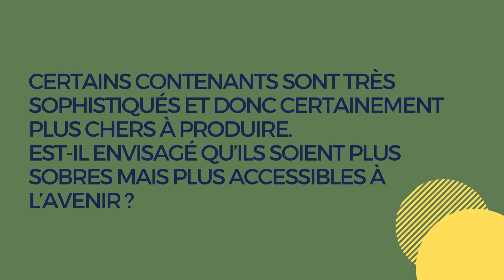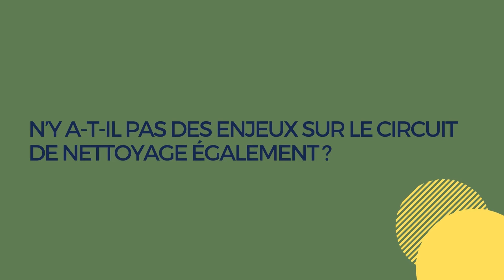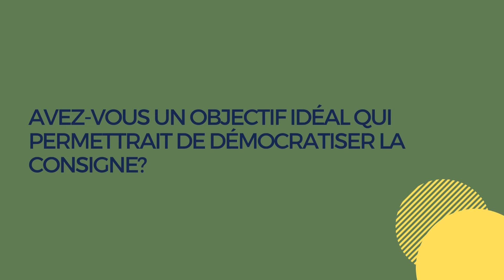La Consigne - #2 Les défis de Loop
L’arrivée du plastique a engendré un bouleversement dans nos modes de consommation. Elle a fait émerger la culture du jetable, créant de toutes nouvelles gammes de produits à usage unique. Une des conséquences de ce changement de pratique est connue ; une pollution généralisée de l’environnement et notamment 12 millions de tonnes de plastiques déversées annuellement dans les océans. Pour résoudre ce problème, pourquoi ne pas changer une nouvelle fois nos pratiques ? Pourquoi ne pas avancer vers un mode de consommation plus respectueux de l’environnement en troquant le jetable contre du durable ? Dans une optique de zéro déchet nous parlons souvent du vrac et de la consigne. Solution présentée par des experts dans cette nouvelle série de vidéos, la consigne permet de mettre en circulation des contenants réutilisables assurant ainsi un circuit de consommation fermé. Découvrez comment cette pratique se met en place dans les rayons des supermarchés et quels défis elle devra dépasser pour se démocratiser.